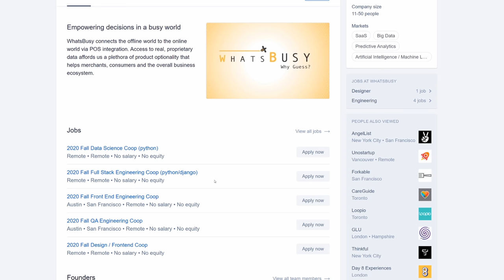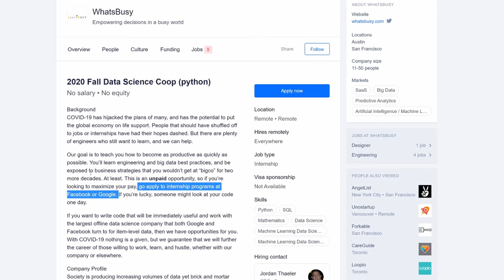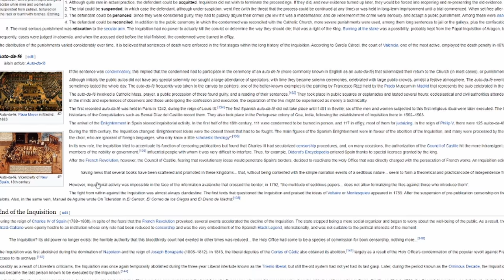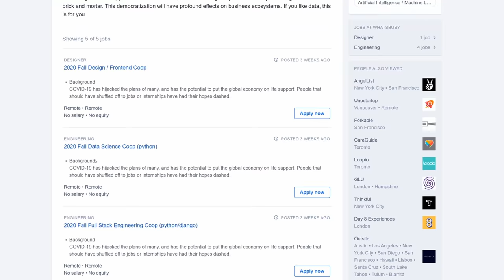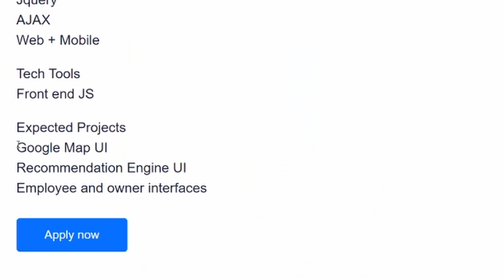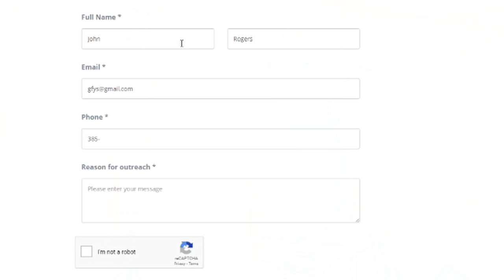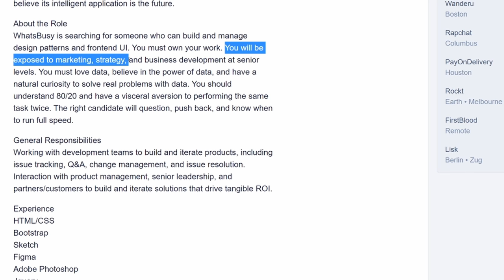The Hypocrisy of this CEO is INSANE...